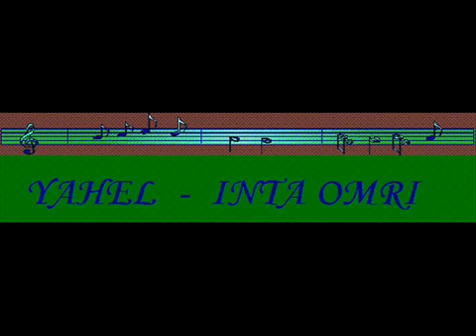Morocco Desert By TopDesert.com